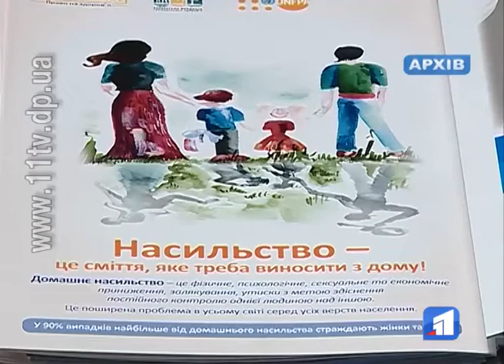Тривожна статистика домашнього насильства